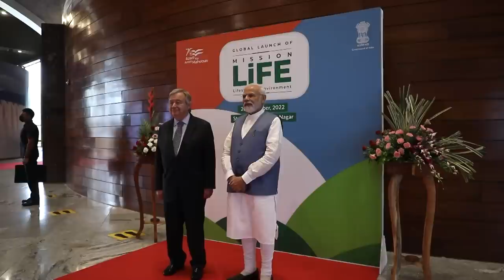Quick glance at launch of Mission LiFE from Statue of Unity & development projects for Gujarat